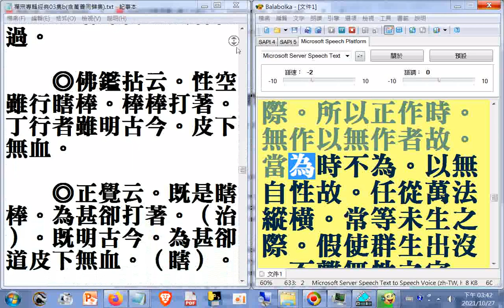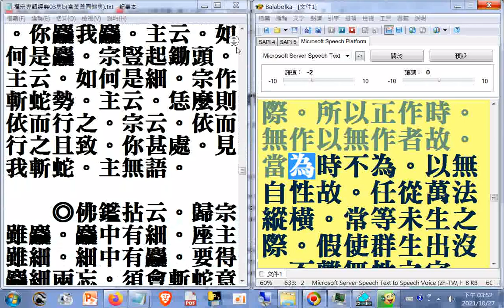瀏覽#禪宗專輯03集b02_b 宗鏡錄卷第二十九02...+萬善同歸集 +永明智覺禪師唯心訣 +真心直說 +誡初心學人文 +高麗國普照禪師修心訣 +禪宗決疑集 +拈八方珠玉集 瀏覽